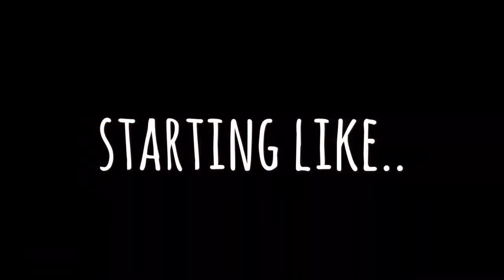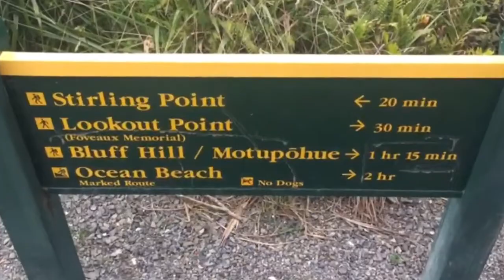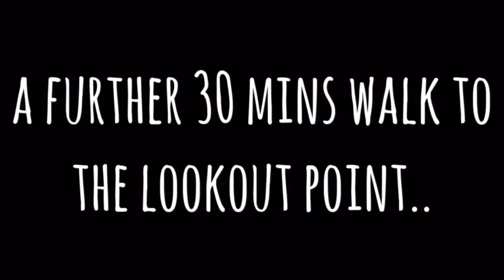Week 9-10 Post RTKR Vlog MASSIVE progress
The last time I reported huge progress was around week 5-6. Well let me tell you, this is even bigger. I truly think this progress in the last 7-10 days beats it all by far and starts to even make me feel grateful I put myself through this hell in the first place!

Here's this week's news!